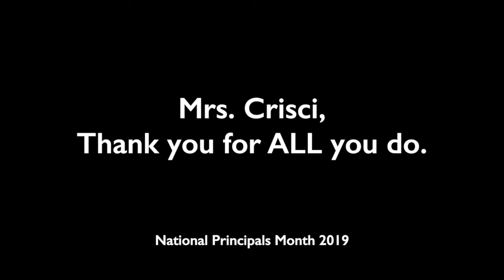Thank you, Principal Heather Crisci!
During National Principal's Month, CCHS students thank our leader, Mrs. Crisci for her unwavering support in and out of the classroom. Thank you, Mrs. Crisci!